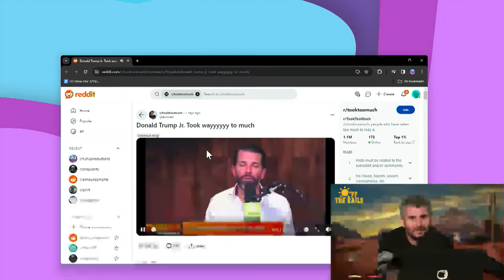Is Donald Trump Jr. ok?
Donald Trump Jr. makes a cameo appearance and discusses hunting, coal mining, and his connection with the Trump family. They comment on his appearance and speculate about his potential substance use, while also expressing admiration for the people and scenery of coal country.